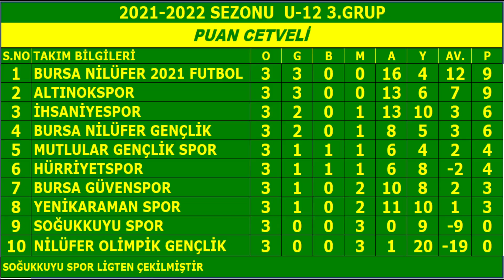Altınokspor:4-3:Bursa Güvenspor - Bursa U-12 3.Gurup 3.Hafta Karşılaşması (26-05-2022 Saat 18:00)